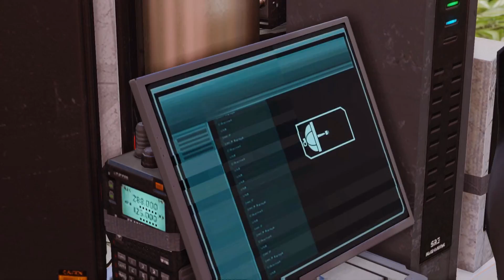XCOM2 - Up Close And Personal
So Quickybaby... how's your stabbing technique?  "Why do you ask?"  Oh, no reason...

System Specs: Core i7 4820-K 3.7Ghz i7 CPU, 16GB DDR3 RAM, 3GB nVidia GTX780 Ti GPU, running at 1920x1080 resolution